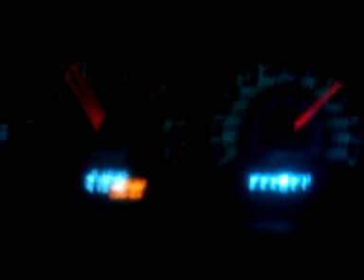04 dodge ram qc. Longtubes. Intake. Mileage tune.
Quick run. Just messing round.